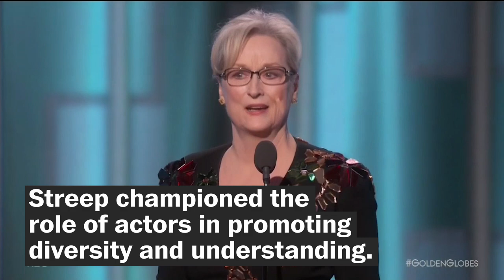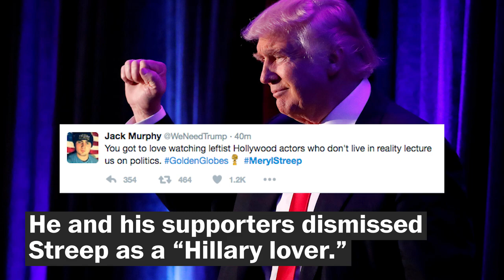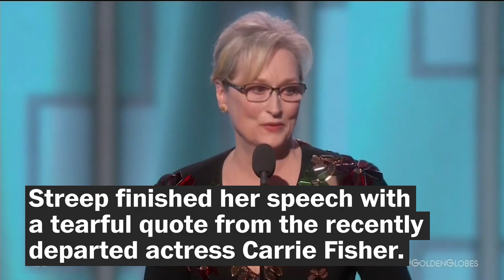Meryl Streep's Golden Globes speech, annotated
Meryl Streep gave a sweeping, serious speech at the Golden Globes when receiving the Cecil B. DeMille Award for lifetime achievement. She championed press freedoms, criticized Donald Trump and called for empathy in performances and "in real life."